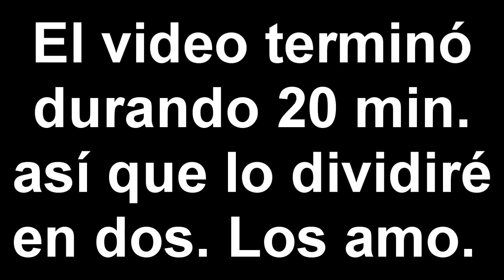Preguntask #10 | Coca Cola, parte #5 de Z-115 y mi padre.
★ Creadores de media (En caso de ser usada):

►Outro

                          [Zombie Apocalipse by Novexus]

➚Artista: Metzen & Matduke

➚Canción: Disco Dancer